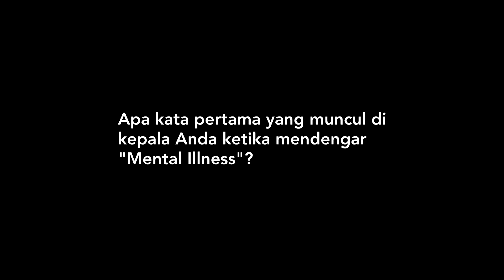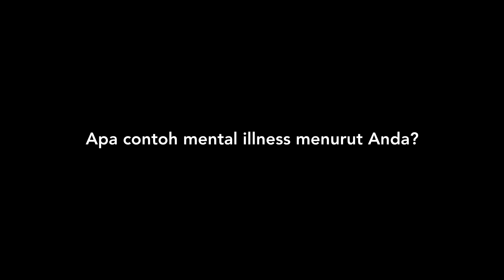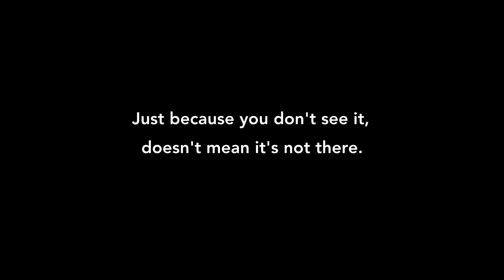Batch Project CIMSA UGM 2017: PORTRAIT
Coming Soon
PORTRAIT: Portraying the Invisible
April 2017

Song: Say Something (Cover)

Director: Habibah Agianda
Editor: Fara Sardjono
Camera: Reza Ahmad Rivaldo
Habibah Agianda, Alfredo Nugroho, Fara Sardjono, Alhadi Hakim, Kevin Eliezer
Technical Directors: Yaura Syifanie, Rizqi Surya
Sound: Fara Sardjono
Animation: Fara Sardjono, Habibah Agianda
Casts:
Andrea Kaniasari
Fida Fadila
Luqman Al Hadi
Gladys Ayundyah Permatasari